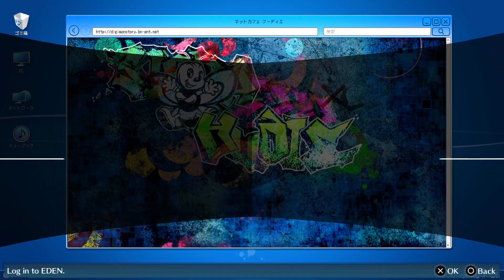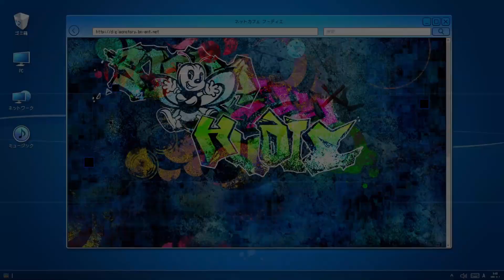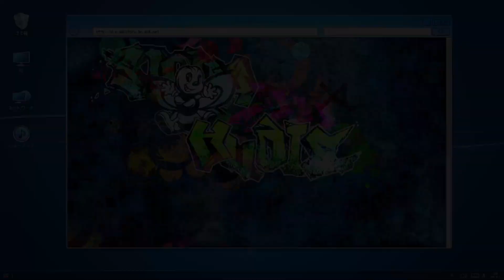Digimon Story - Hacker's Memory - Episode 26: Scouting Date Areas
We go to Nakano to get the last case of the chapter, where we have to go on a pretend date with Yu so he can check out the spots for a friend of his.
Once we're back at base, it seems Wormmon is getting tortured by Erika again. :P

Cases Solved:
Red Main Case 16 - Lend me your one day girlfriend